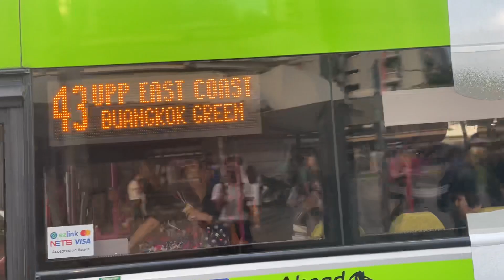[G-AS] SBS4R On Service 43 - Volvo B9TL Wright Eclipse Gemini II Batch 4